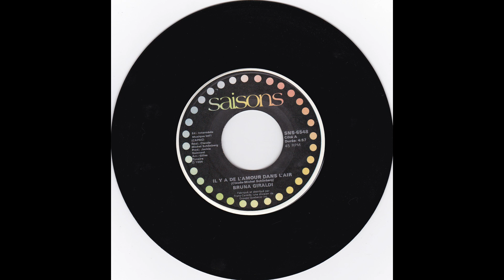Bruna Giraldi - Il y a de l'amour dans l'air - 1984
Bruna Giraldi
Il y a de l'amour dans l'air
Claude-Michel Schönberg
45 tours :  Saisons    1984